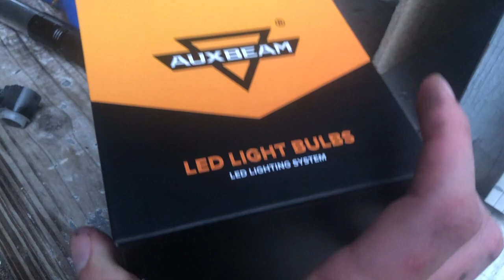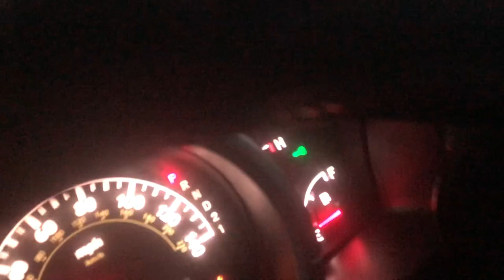2006 - 2014 Honda Ridgeline LED Conversion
This detailed guide will walk you through converting regular headlight bulbs into LED

- LED bulbs I used